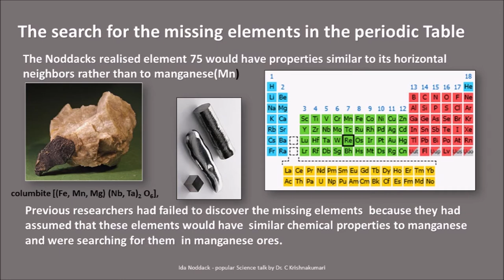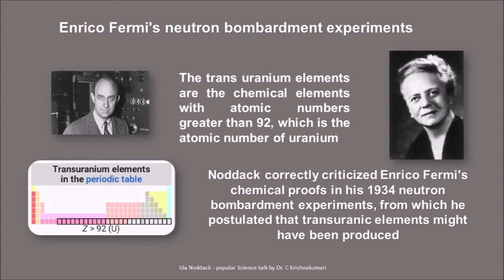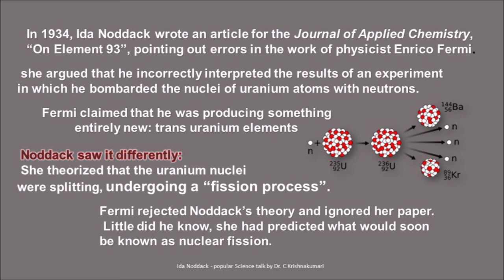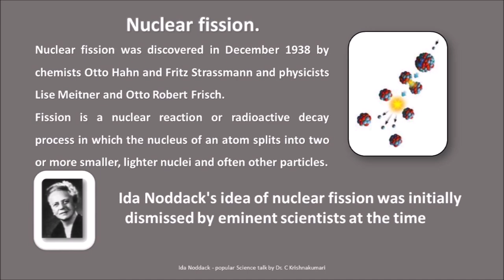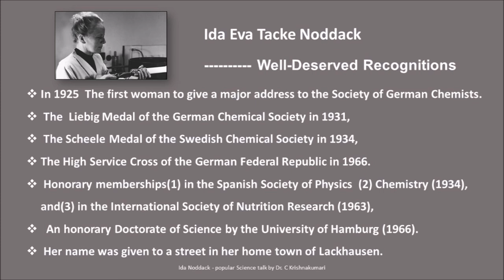16.Ida Noddack, Possibility of nuclear fission- .Inspirational Women Stories@chagantykrishnakumari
16.The first person to theorize the possibility of nuclear fission- Ida Noddac. Inspirational Women Stories:  Serial from TELUGU LAHIRI-  Radio programme of Radio Chutney from Singapore :The first person to theorize the possibility of nuclear fission- Ida Noddack By Dr. C. Krishnakumari
తెలుగు లాహిరి.    సింగపూర్  నుండి   తెలుగు రేడియో కార్య క్రమాలు.
 మహిళా స్ఫూర్తి ప్రదాతలు :
16   ఫెర్మి  యురేనియమ్  ను  న్యూట్రాన్లతో తాడించి చేసిన     ప్రయోగ      ఫలితాల వివరణను  ఖండించి,  కేంద్రక  విచ్ఛితి  జరిగి వుండాలని మేధో శక్తి తో ముందుగా ఊహించి చెప్పిన ,  రీనియమ్ ( 75)    మూలకాన్ని    కనుగొన్న       శాస్త్రవేత్త      అడ   నొడ్డ క్  .